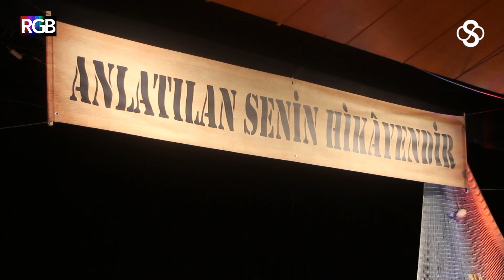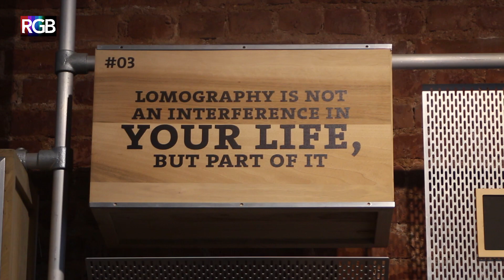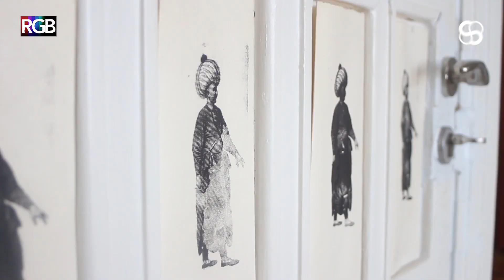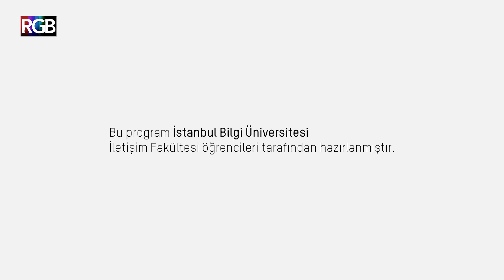Şehirde Sanat 4.Sezon 3.Bölüm-Levent Üzümcü/Lomography/Dans Atölyesi/Bitti Gitti/Ferit Odman Quintet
4.Sezonun üçüncü bölümünde ilk "Anlatılan Senin Hikayendir" oyunuyla Levent Üzümcü'yleydik, daha sonra Lomography'de "Siyah/Beyaz Film Banyosu Atölyesi"ne katıldık. Evangelos Poulinas'ın Akbank Dans Atölyesi'ne uğradıktan sonra Bitti Gitti Atölye'de serigrafi öğrendik. Son olarak da usta caz davulcusu Ferit Odman'ı Quintet'iyle Salon İKSV'de dinledik. Keyifli seyirler!